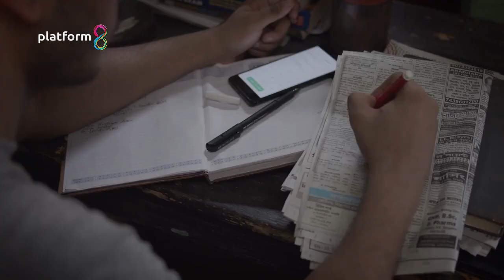Sorsheful | সর্ষেফুল 🌻❤️💚 | Platform 8